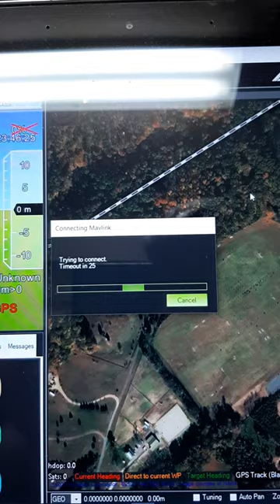APM 2.6 Flight controller Connect COM port for L1 Echelon H BT70 to BT80, L2 Iris, L3 Sandhawk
Documentary videos describing Phase 2 build methods and materials for L1 certification using 38mm engine tube EchelonH model rocket.